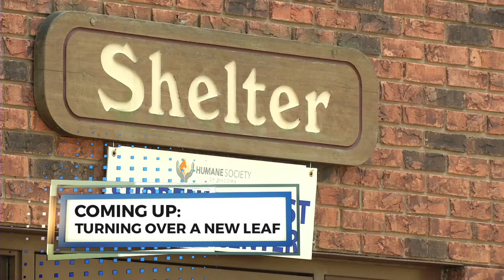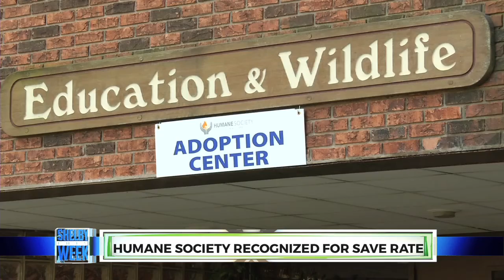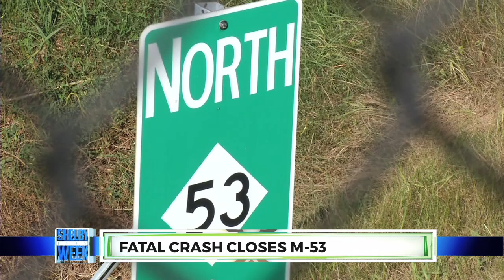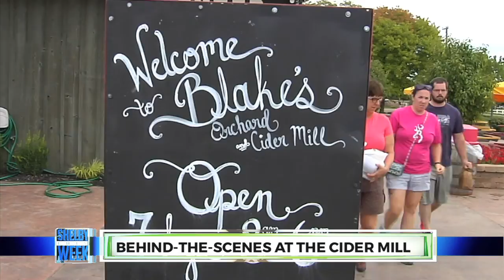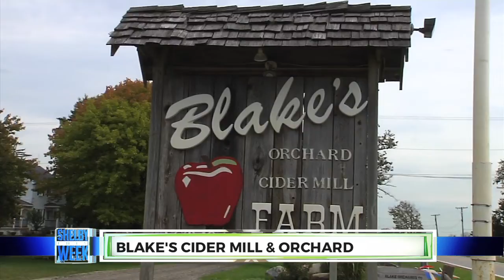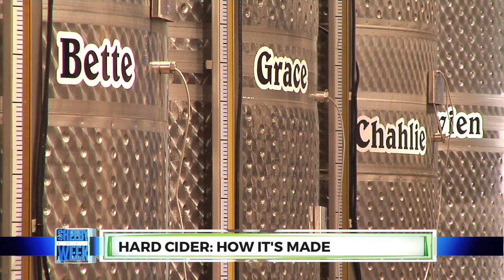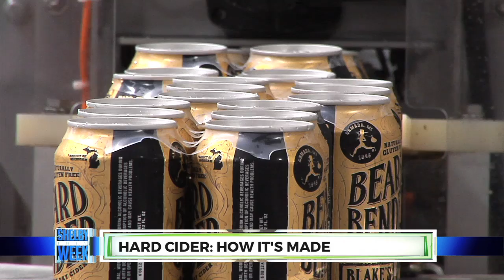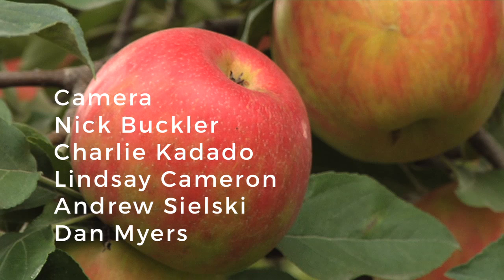Shelby This Week 9.26.2016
-Ike vs. Romeo Controversy
-Humane Society's Animal Save Rate
-Shelby Township Police Open House
-Captain Ken Steil Funeral
-M-53 Crash and Car Flips Over on Van Dyke
-Macomb County Adding Jobs
-Selfridge Awarded Top Honor
-Political Corner: Macomb County Treasurer's Race
-Blake Farms Fun